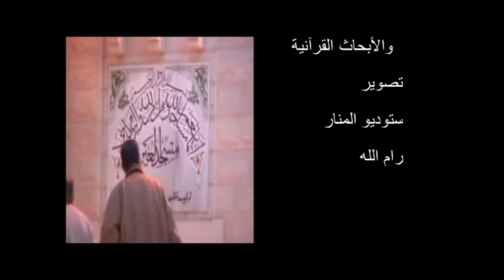الشيخ بسام جرار الامة ستمر بمرحلة تاريخية في 7 سنين